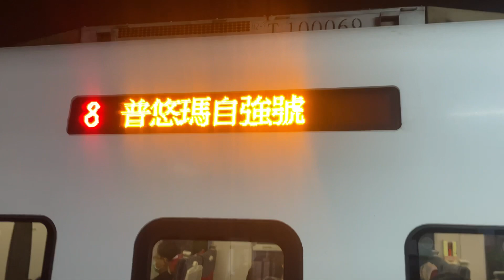2023/12/30、12/31台鐵列車紀錄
感謝@railways_0822 陪同拍攝